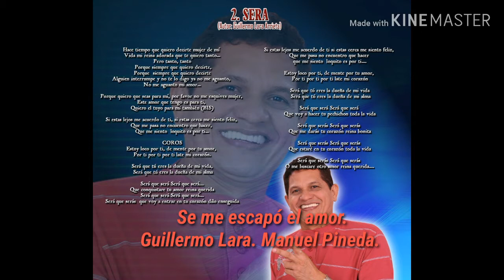Se me escapó el amor. Guillermo Lara Arrieta y Manuel Pineda Llera.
Vallenato De Locura.